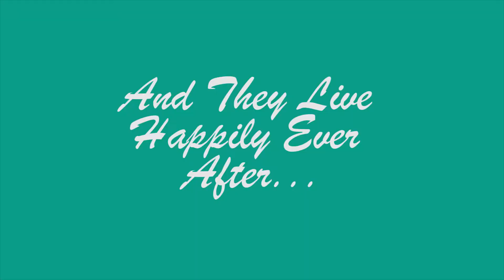MR & MRS JENKINS